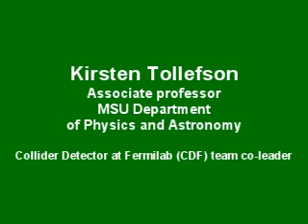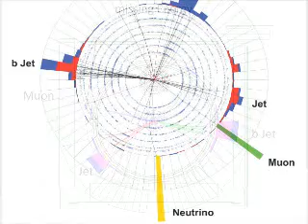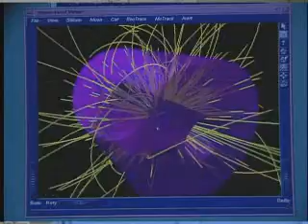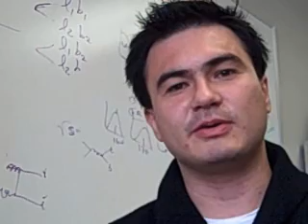Single top quark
MSU professors Kirsten Tollefson, Reinhard Schwienhorst and Chien-Peng Yuan, with doctoral candidate Jorge Benitez, discuss their participation in the discovery of the single top quark.